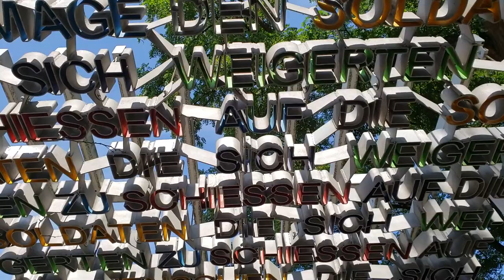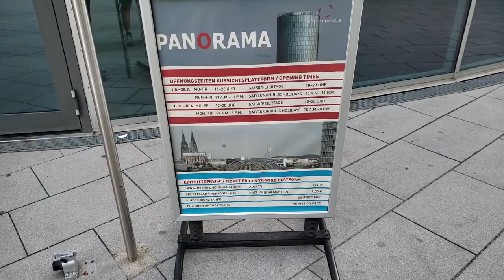Cologne - German Cities - VIDEO TOUR (Köln, Deutschland)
24 hours in Cologne / Köln, Germany! There are lots of things to do in Cologne, like the: cologne cathedral (Kölner Dom), KölnTriangle ($3 views), see the Rhine river, Hohenzollern Bridge (Hohenzollernbrücke), Cologne Chocolate Museum (Schokoladenmuseum) and more!

Cologne (English:  kə-LOHN; German: Köln [kœln] (listen); Kölsch: Kölle [ˈkœlə] (listen)) is the largest city of Germany's most populous state of North Rhine-Westphalia (NRW) and the fourth-most populous city in Germany. With 3.6 million people in the urban region and 1.1 million inhabitants within its city proper, Cologne is the largest city on the river Rhine and also the most populous city of both the Rhine-Ruhr Metropolitan Region and the Rhineland. Centered on the left bank of the Rhine, Cologne is about 35 kilometres (22 mi) southeast of NRW's state capital Düsseldorf and 25 kilometres (16 mi) northwest of Bonn. It is classified as a GaWC Gamma+ world city.

The city's medieval Catholic Cologne Cathedral (Kölner Dom) is a globally recognized landmark and one of the most visited sights and pilgrimage destinations in Europe. There are many institutions of higher education in the city, most notably the University of Cologne, one of Europe's oldest and largest universities; the Technical University of Cologne, Germany's largest university of applied sciences; and the German Sport University Cologne. It hosts three Max Planck science institutes and is a major research hub for the aerospace industry, with the German Aerospace Center and the European Astronaut Centre headquarters. It also has significant chemical and automobile industry. Cologne Bonn Airport is a regional hub, the main airport for the region is Düsseldorf Airport.

Cologne was founded and established in Germanic Ubii territory in the 1st century AD as the Roman Colonia Agrippina, hence its name (Augusta Ubiorum was also used). "Cologne", the French version of the city's name, has become standard in English as well. Cologne functioned as the capital of the Roman province of Germania Inferior and as the headquarters of the Roman military in the region until occupied by the Franks in 462. During the Middle Ages the city flourished as being located on one of the most important major trade routes between east and western Europe (including the Brabant Road, Via Regia and Publica). Cologne was a free imperial city of the Holy Roman Empire and one of the major members of the trade union Hanseatic League. It was one of the largest European cities in medieval and renaissance times.

Prior to World War II, the city had undergone occupations by the French (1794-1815) and the British (1918–1926), and was part of Prussia since 1815. Cologne was one of the most heavily bombed cities in Germany during World War II. The bombing reduced the population by 95%, mainly due to evacuation, and destroyed almost the entire millennia-old city centre. With restoring only major historic landmarks like city gates and churches (31 of them being Romanesque), the post-war rebuilding has resulted in a very mixed cityscape.

Cologne is a major cultural centre for the Rhineland; it hosts more than 30 museums and hundreds of galleries. Exhibitions range from local ancient Roman archeological sites to contemporary graphics and sculpture. The Cologne Trade Fair hosts a number of trade shows such as Art Cologne, Dmexco, imm Cologne, Photokina and Gamescom, a leading video games fair.

Video Title: Cologne - German Cities - VIDEO TOUR (Köln, Deutschland)

Video File Created Date: Thursday, 25 March, 2021 (Video may or may not have been captured on this date, it shows the date the video was last converted.)

-- GinkoSolutions.com